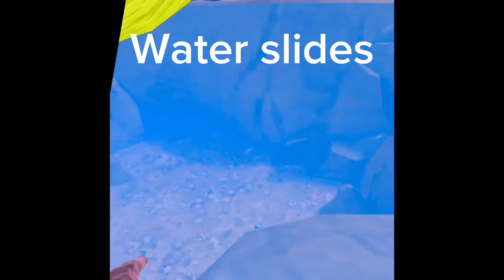Gorilla tag Summer Update all updates features!